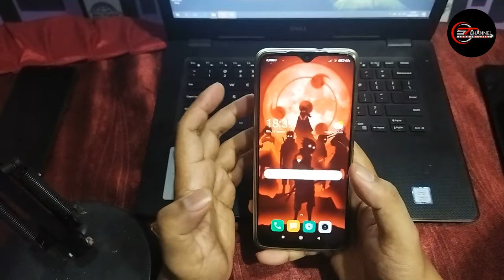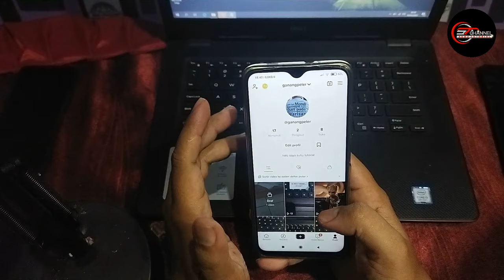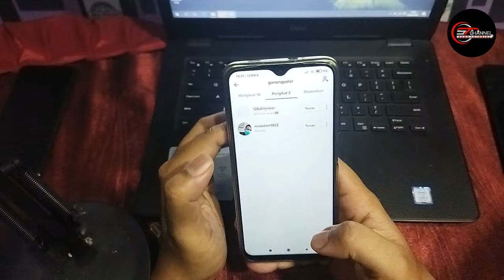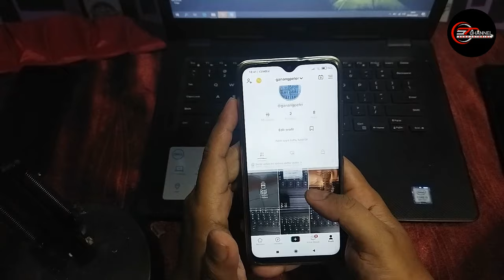TUTORIAL PEMULA!! Cara MemFollow TIKTOK Orang Lain | Banyak Teman Banyak Rejeki Terbaru 2023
TUTORIAL PEMULA!! Cara MemFollow TIKTOK Orang Lain Banyak Teman Banyak Rejeki Terbaru 2022

TIKTOK sebuah aplikasi yang semakin lama semakin bertambah penggunanya dan semakin populer di masyarakat, yang tentunya setiap saat akan selalu muncul pengguna baru untuk sekedar bermain aplikasi TIKTOK atau mencurahkan semua karya-karya mereka dalam aplikasi TIKTOK.

Dan mungkin dari sekian banyaknya pengguna-pengguna baru tsb. Banyak pengguna yang tidak mengerti cara / fitur-fitur yang ada di aplikasi TIKTOK.

Untuk itu saya membuat video tutorial / cara memfollow orang lain di aplikasi TIKTOK ini bertujuan agar video saya ini dapat membantu kalian dalam mengenal TIKTOK dan lebih paham dengan fitur-fitur di aplikasi TIKTOK.

Nah Seperti apa caranya? silahkan tonton video ini sampai selesai.

CARA MELIHAT TAYANGAN PROFIL DI TIK TOK ll BISA TAHU SIAPA SAJA YANG LIHAT VIDEO KAMU DI TIKTOK

🎵 Track Info:

Title: Refreshing Clarity
Artist: Artificial.Music
Genre: Dance & Electronic
Mood: Happy